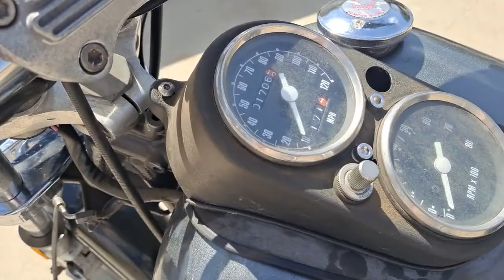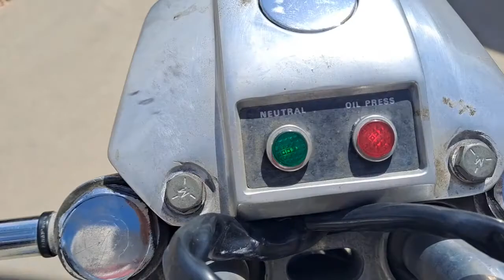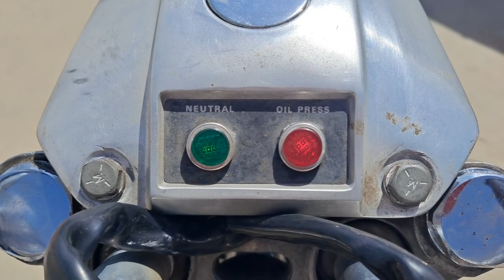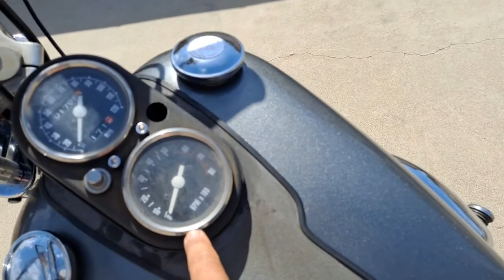79FXS Jul 20, 2022